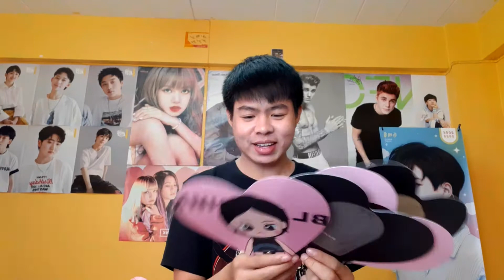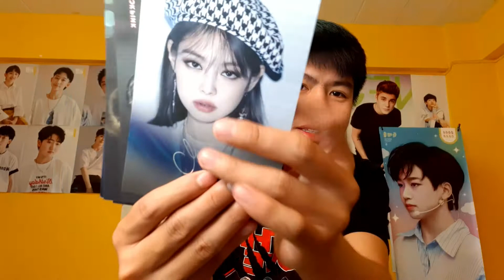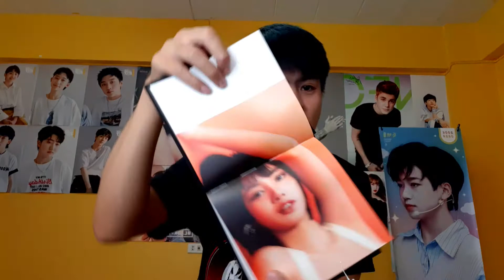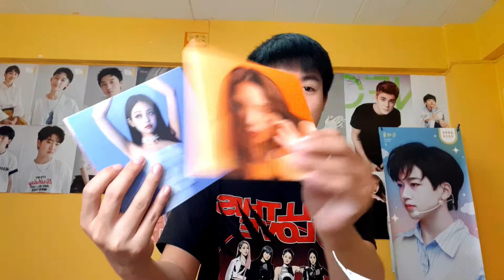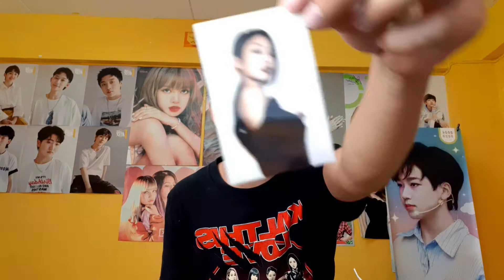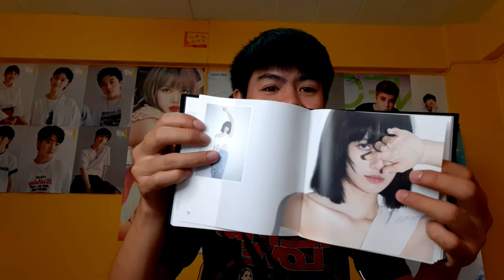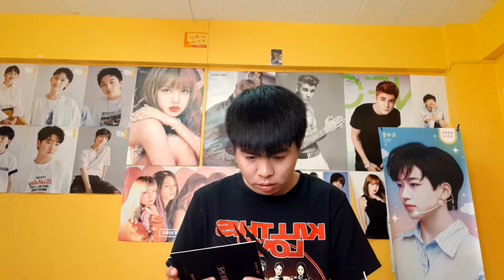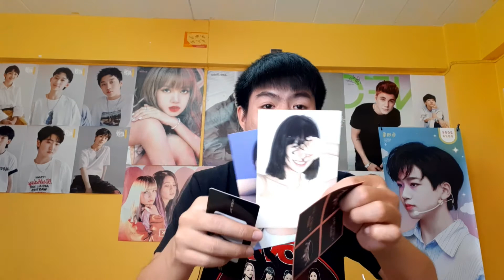พี่เพชร | แกะกล่องรีวิว BLACKPINK The Album ทั้งหมด 4 กล่อง UNBOXING!!